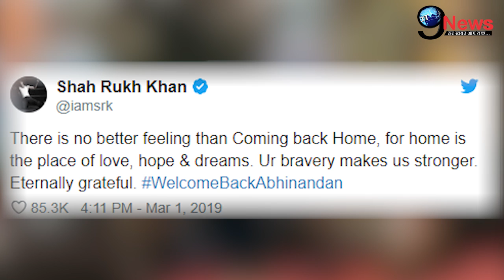OMG! Pilot अभिनंदन की भारत वापसी पर शाहरुख ने दिया ये बड़ा बयान